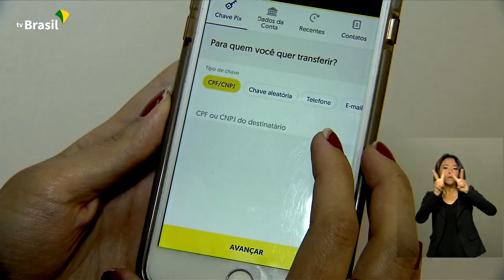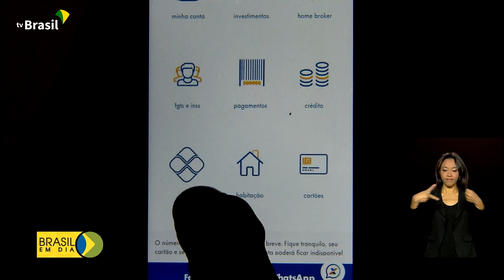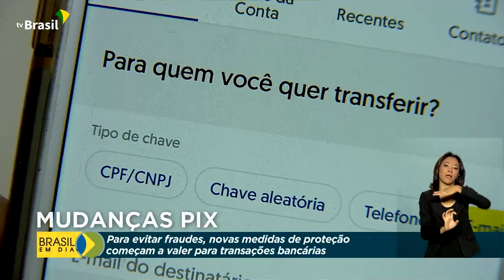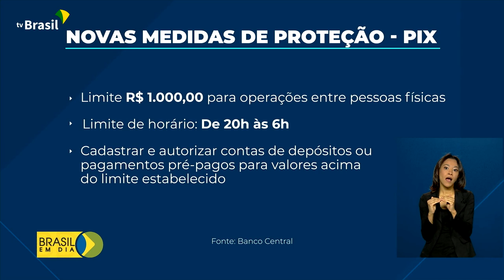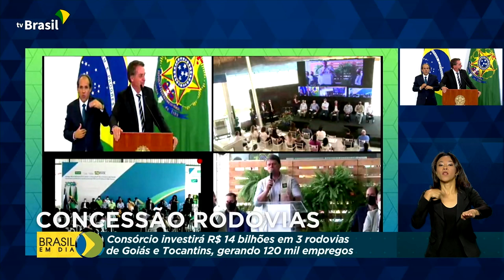Brasil em Dia - 04 de outubro de 2021